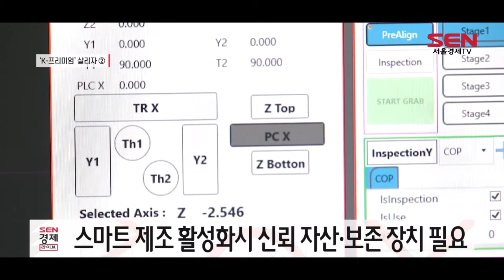[서울경제TV] 「K제조업」혁신해 ‘코리아 브랜드’ UP해야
코로나19 대응으로 시작된 '코리아 프리미엄' 열풍의 육성방안을 논의하는
'K-프리미엄 살리자' 캠페인의 두 번째로 산업연구원 정은미 선임 연구위원의 인터뷰가 방영되었습니다.

코로나19로 인한 비대면 시대, 수출 부진 등
제조업이 위기에 봉착하면서 '한국형 스마트 제조'가 해법으로 제시되고 있는데요. 이에 대한 자세한 이야기 함께 들어보시죠!

00:29 수출부진 제조업 직격탄... 스마트 제조 제시
00:49 신제조업으로의 전환 ... " 생상공정 유연해야"
01:30 스마트 공장 도입율 20% ... 2022년 3만개 목표
01:45 스마트 공장, 비싸고 일자리 위협... 잘못된 인식
02:55 스마트 제조 활성화시 신뢰 자산·보존 장치 필요
03:42 한국판 뉴딜로 스마트 제조업 도입 시기 가속화 전망